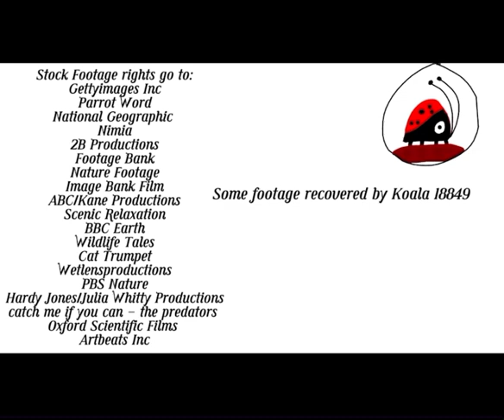Grahams World Animals Closing (DO NOT BLOCK LASSO GROUP)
BEMC
The Antonio Wolanin Clubhouse

Stock Footage
Getty images
Catch me if you can the predators
Nimia/Oxford Scientific Films
2B Productions/Mr Footage/Image Hunters
Nature Footage
National Geographic